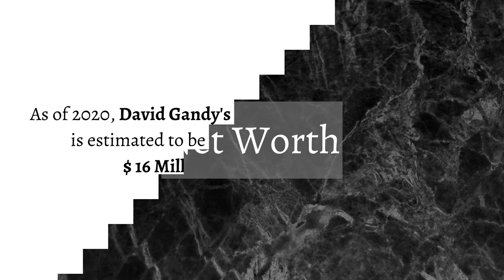David Gandy Lifestyle/Biography 2020 - Networth | Family | Sibling | Spouse| House | Cars | Pets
David Gandy [ 2020 ]

 ▪︎Biography
 ▪︎Networth
 ▪︎Family
 ▪︎Spouse
 ▪︎Education
 ▪︎ House Collection
 ▪︎Car collection
 ▪︎ Pets